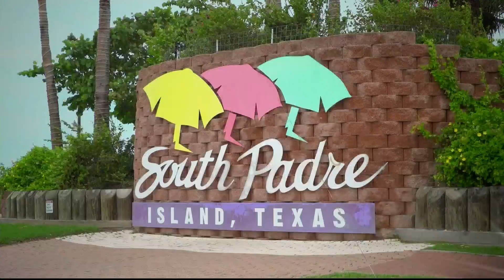NATIONAL AC APPRECIATION DAY | NBC 23 | LIFESTYLE SHOW HOST & EXECUTIVE PROUDCER DANIELLE BANDA TV